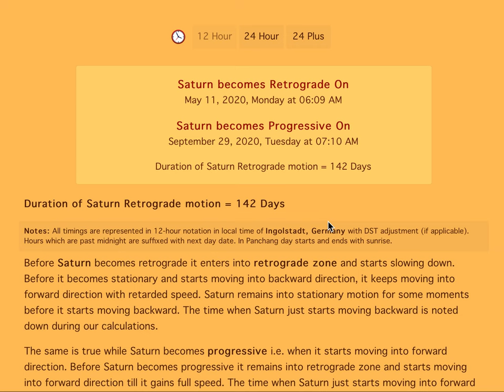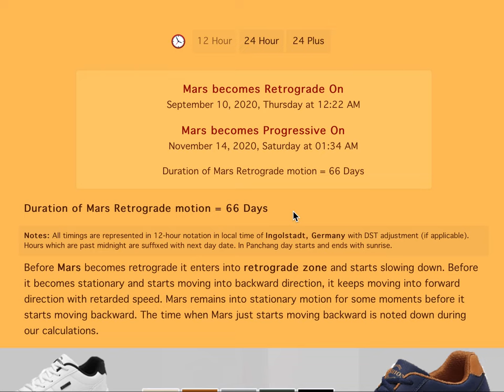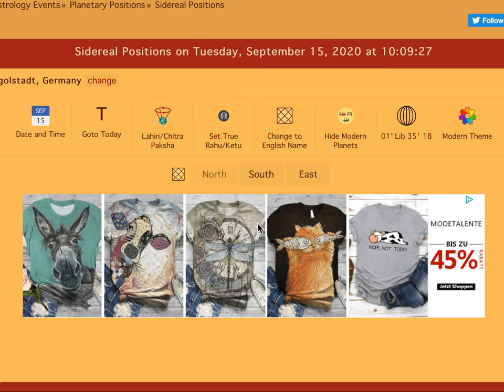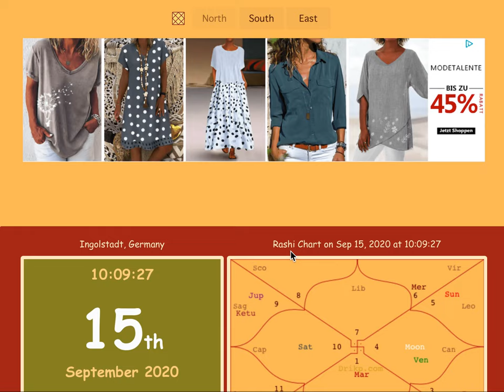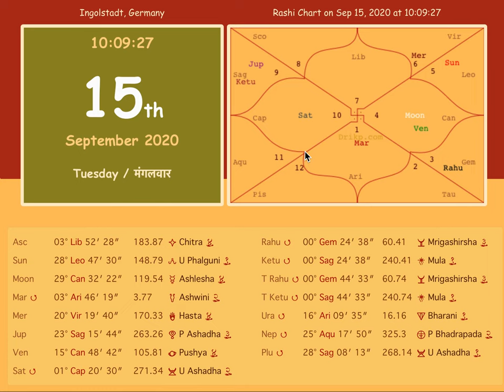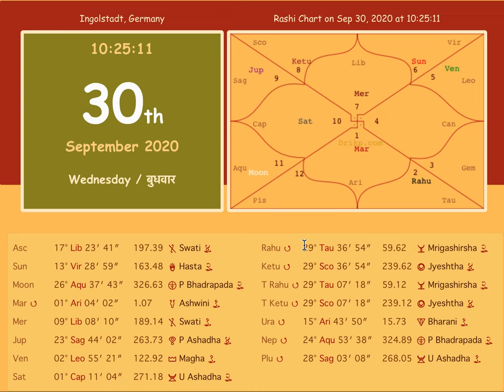September 2020 Horoscope (The birth of a new Year) - Progressive & Retrograde Planets